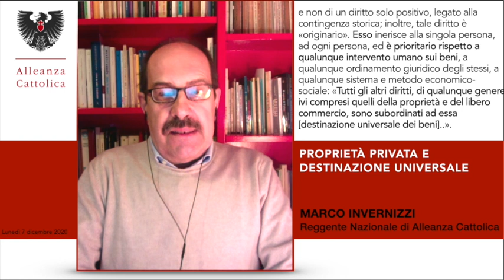Marco Invernizzi - Proprietà privata e destinazione universale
Alleanza Cattolica - Riflessioni di Marco Invernizzi di lunedì 7 dicembre 2020.

Nelle ultime settimane si è acceso un dibattito sulle ultime parole del Papa sul rapporto tra proprietà privata, destinazione universale dei beni e diritto naturale. Cerchiamo di inquadrare il problema per evitare pressapochismi o forzature ideologiche.

Puoi acquistare anche il numero singolo!